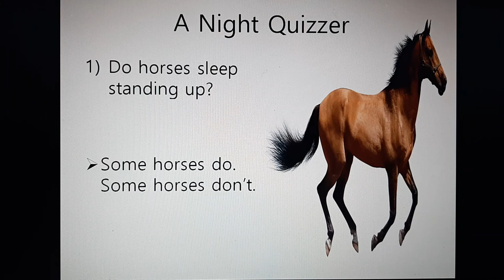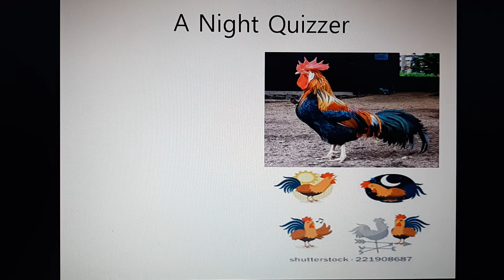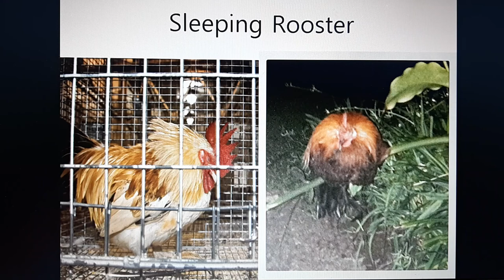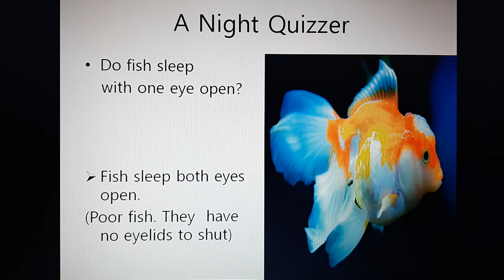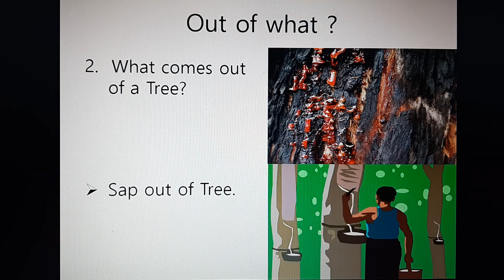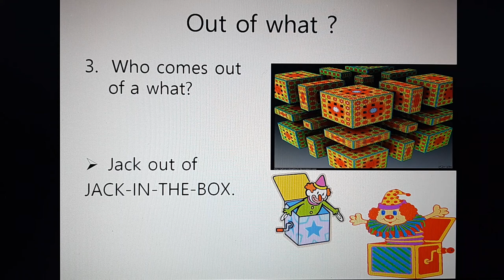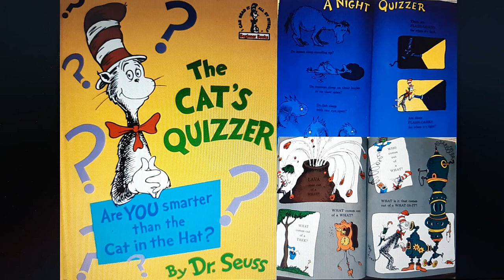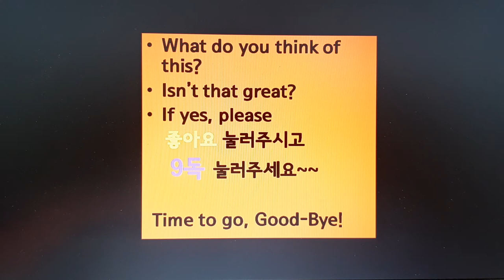영어동화책 Quiz and Riddles by Dr.Suess - A Night Quizzer 동물의 잠은 어떻게 잘까요? Out Of What? 무엇이 나오나요?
아이들과 쉽고 재미있게 풀수 있고 생각해 볼 수있는 흥미로운 시간 준비했습니다.
쉽고 재미있는 영어퀴즈!
동물의 잠은 어찌잘까?
무엇에서 무엇이 나올까? Guess What?
어른도 아이도 한번 맞추어 보세요?